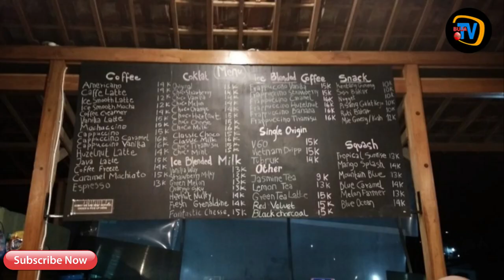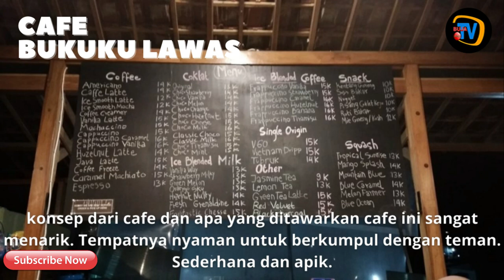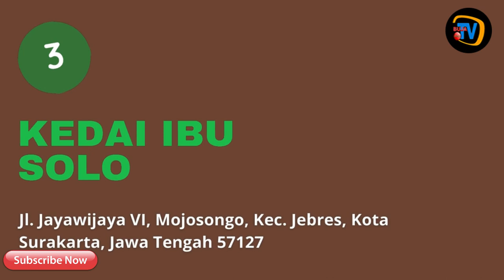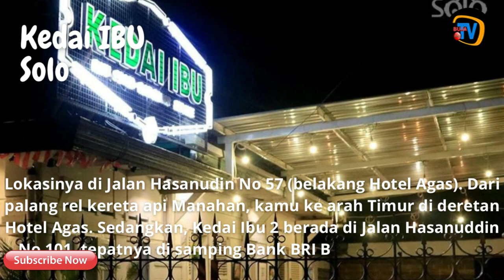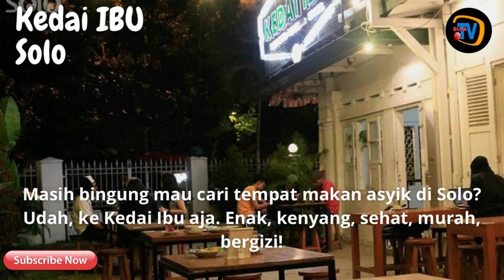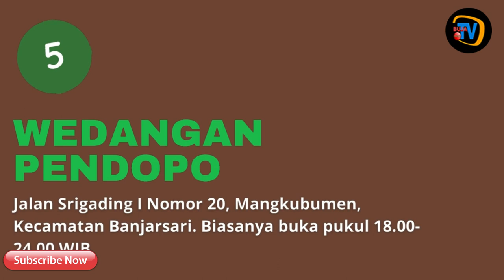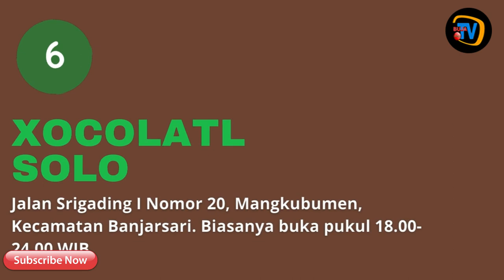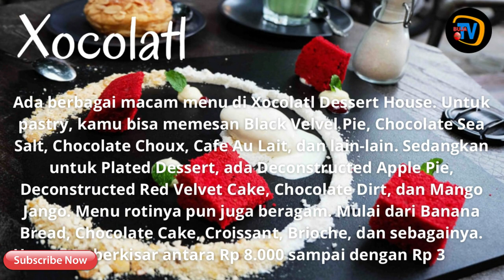6 RECOMMENDED CAFES AND RESTAURANTS FOR HANGINGOUT IN SOLO CITY ( PART 1 )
Kegiatan nongkrong merupakan sesuatu kegiatan atau aktifitas yang sangat populer di kalangan semua orang, baik tua apalagi anak muda.

Nongkrong bersama teman atau keluarga memang sangat mengasyikkan, karena kita bisa mengobrol atau sekedar bersantai dengan minuman dan camilan yang nikmat.

Jika kita mengunjungi kota Solo, atau sedang mencari tempat nongkrong yang enak di Solo, banyak tempat-tempat yang sangat nyaman untuk dikunjungi.

Solo merupakan salah saatu daerah yang memiliki kekentalan adat Jawa. Jadi nuansa-nuansa khas Jawa bisa kita rasakan saat berada di Solo.

Nuansa tersebut juga kita bisa lihat dan nikmati di dekorasi tempat, makanan-makanan khas Jawa, ataupun musik-musik tradisional. Bahkan nuansa percampuran antara adat tradisional dengan nuansa modern juga dapat kita nikmati.

Berikut adalah rekomendasi tempat nongkrong di Solo yang cocok untuk bersantai.

Special Thanks for semua pemilik artikel dibawah ini